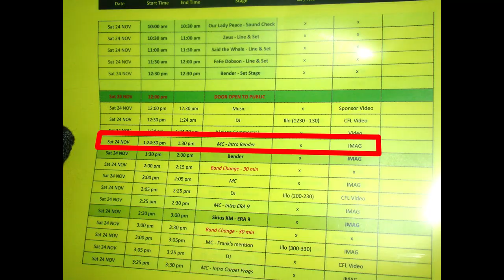Bender Live at 100th Grey Cup with event pics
Complete video and pictures of Bender playing in Toronto at the 100th Anniversary of the Grey Cup on the Telus stage - November 24th, 2012

Ian Hebert - Lead Vocals, Guitar
Keith Ford - Guitar, Vocals
Ryan Cruickshank - Bass, Vocals
Jim McCormick - Drums